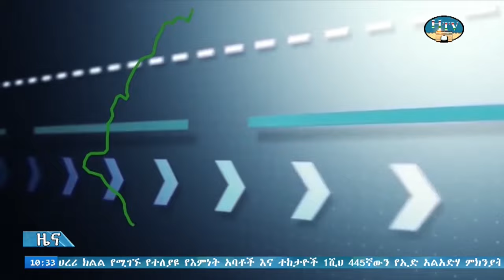HTV:- ሐረሪ ቴሌቪዥን የአማርኛ ዜና ... ቀን 08/10/2016